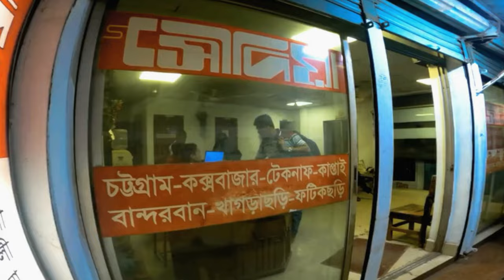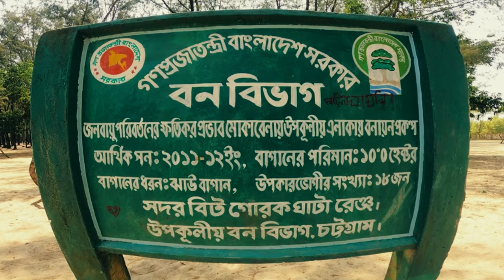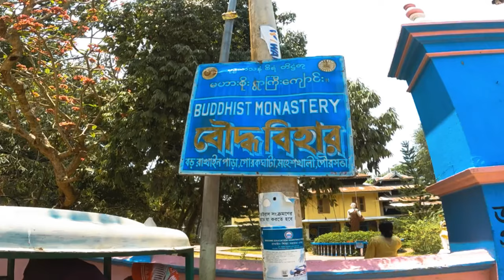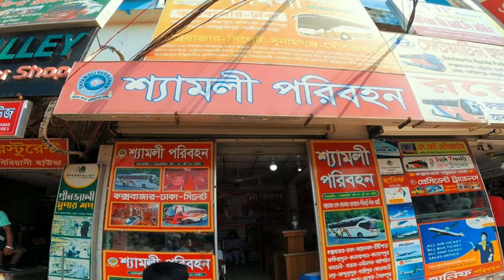কক্সবাজারের পাশেই বাংলাদেশের একমাত্র পাহাড়ি দ্বীপ মহেশখালী | Moheshkhali | Cox's Bazar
কক্সবাজারে পাশেই বাংলাদেশের একমাত্র পাহাড়ি দ্বীপ মহেশখালী | Moheshkhali | Cox's Bazar

মহেশখালী বাংলাদেশের কক্সবাজার জেলার বঙ্গোপসাগরে অবস্থিত একটি দ্বীপ। এটি কক্সবাজার জেলার বৃহত্তম দ্বীপ এবং মূল ভূখণ্ড থেকে প্রায় 10 কিলোমিটার দূরে অবস্থিত। দ্বীপটি প্রায় 268 বর্গ কিলোমিটার এলাকা জুড়ে বিস্তৃত।
দ্বীপটি তার আদিম সৈকত, সবুজ পাহাড় এবং ঘন বন সহ প্রাকৃতিক সৌন্দর্যের জন্য সুপরিচিত। আজকের গল্পে আমি আপনাদের দেখাবো কিভাবে ঢাকা থেকে মহেশখালী দ্বীপ যাবেন কোথায় কোথায় ঘুরে দেখবেন কতইবা খরচ হবে থাকবে তার বিস্তারিত।

দ্বীপের প্রধান অর্থনৈতিক কর্মকাণ্ডের মধ্যে রয়েছে মাছ ধরা, লবণ উৎপাদন এবং পর্যটন। মহেশখালীতে অনেকগুলি প্রাচীন মন্দির এবং প্রত্নতাত্ত্বিক স্থান রয়েছে, যা পর্যটক ও তীর্থযাত্রীদের মধ্যে জনপ্রিয়।

কক্সবাজার শহর থেকে বোটে করে যেতে পারবেন বা । পর্যটকদের থাকার জন্য দ্বীপে কয়েকটি ছোট হোটেল এবং রিসর্ট রয়েছে। দ্বীপের সবচেয়ে বিখ্যাত আকর্ষণ হল আদিনাথ মন্দির, ভগবান শিবের উদ্দেশ্যে নিবেদিত একটি হিন্দু মন্দির, যা প্রতি বছর হাজার হাজার ভক্তদের আকর্ষণ করে।

মহেশখালী দ্বীপে নোনা জলের কুমির এবং অলিভ রিডলি সামুদ্রিক কচ্ছপ সহ অনেক বিপন্ন প্রজাতির বাসস্থানও রয়েছে। দ্বীপটি একটি সংরক্ষিত এলাকা এবং এটি কক্সবাজার-টেকনাফ বন্যপ্রাণী অভয়ারণ্যের অংশ, যা প্রায় 2,100 বর্গ কিলোমিটার এলাকা জুড়ে রয়েছে।